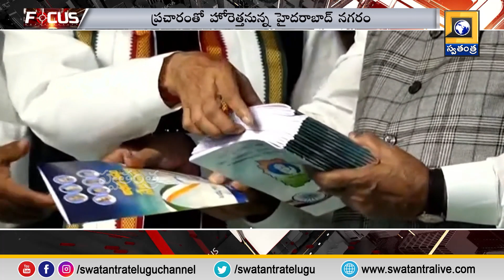Swatantra Focus : ప్రచారంతో హోరెత్తనున్న హైదరాబాద్ | Hyderabad is buzzing with publicity